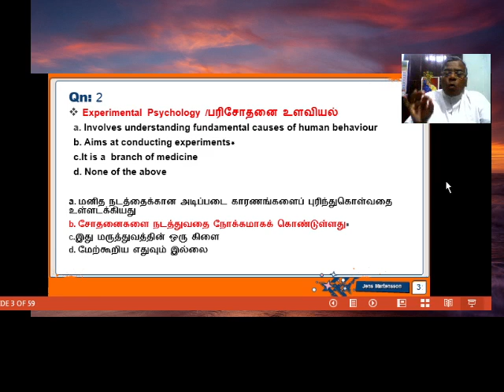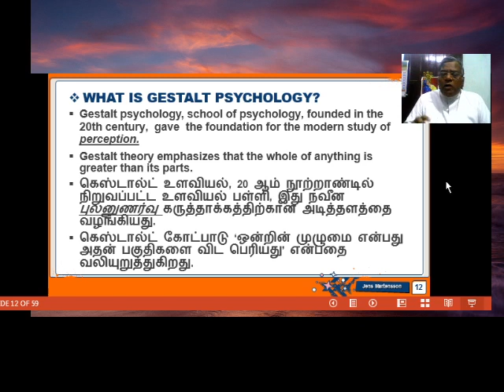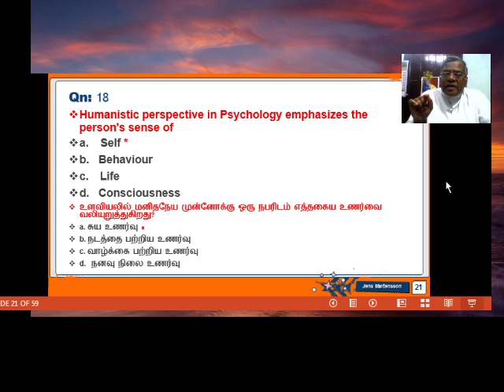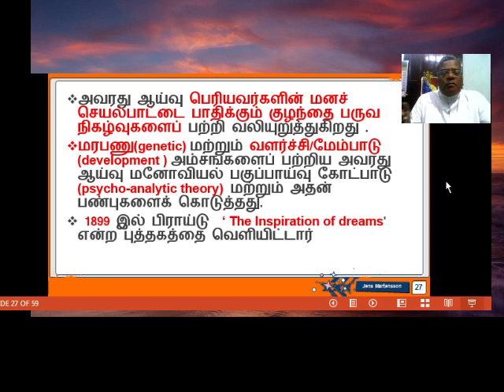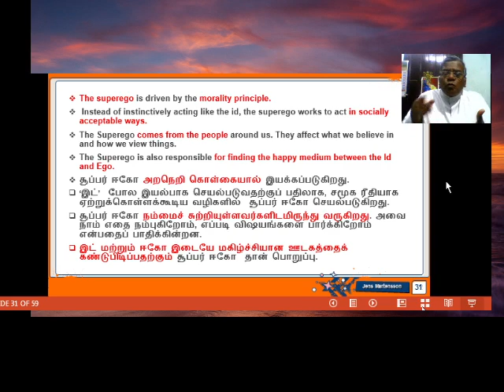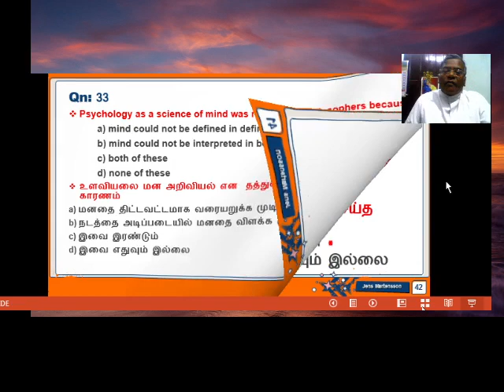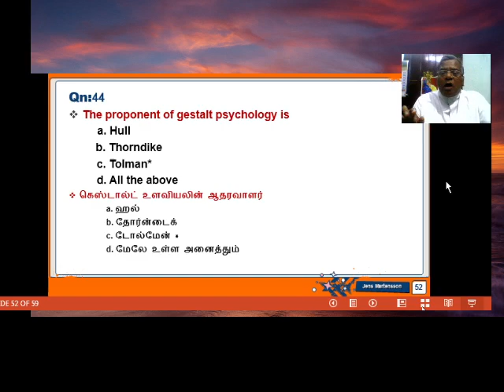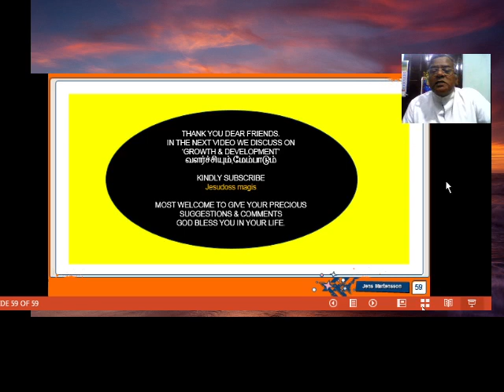TN TET - உளவியலின் தன்மை - கேள்விகள் / 2021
HELLO FRIENDS
At present, The Principal, Punitha Valanar College of Education,Dindigul District -TN - (2017 – 2021)
My You tube Channel name :    jesudossmagis